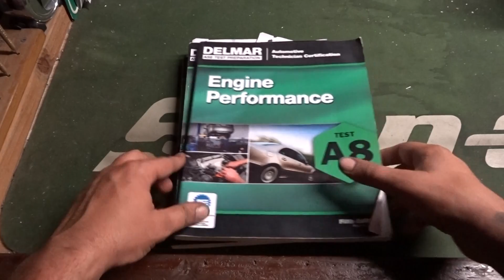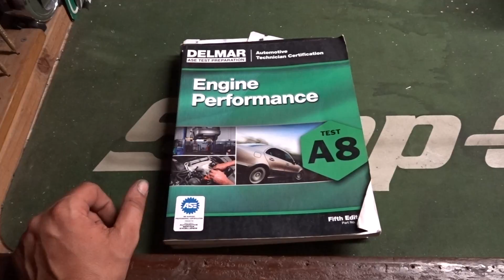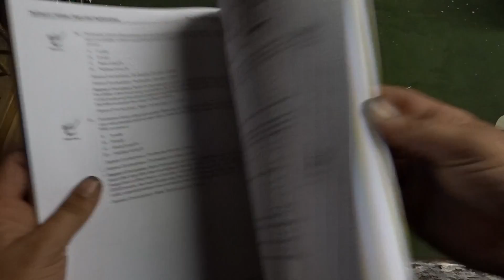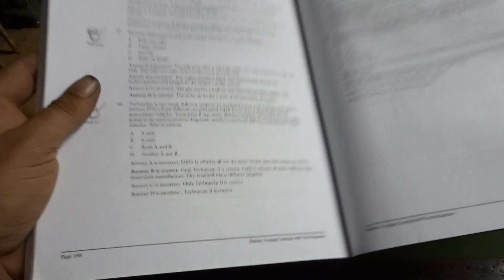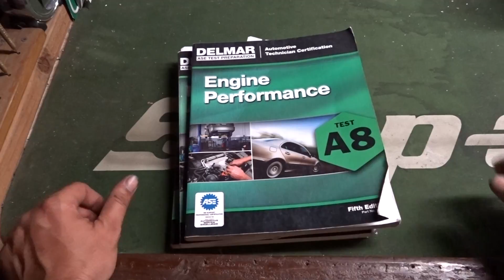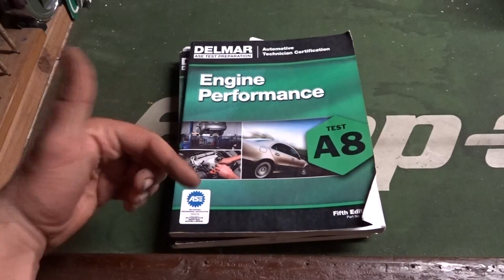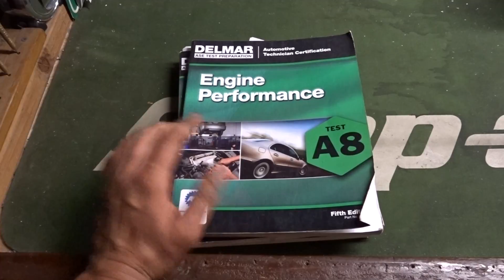Best ASE Study Guides for Aspiring Technicians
It has been about 4 years and Within the Past month not only have I been asked what is the best ASE Study guide I've com across, but what author would I recommend for such an exam? The Answer for me is an easy one. Delmar. I have used and past 2 ASE Exams in the past using only their study guides and on a separate Occasion I failed one test as well. Now I'm not going to sit here and Church it up and say that Delmar Is the Best in the Business when it comes to all ASE Testing, but they do cover a lot of information that you will run into during the testing period. When I took my exam some 4 years back I noticed about 75% of the questions on the ASE Exam were right from the practice tests in the books that I am recommending to you today.

Now that being said. I am sure there are a lot of good Technicians and mechanics associated with me ( Sub's) That would love nothing more then to share their resources with you down in the Comments.

If your interested in the books that I have video'd this evening then feel free to scroll down where I have put the links for your added benefit.

Delmar ASE Test Preparation Study Guides:

A1 - A9 Complete Study Guide

A1 Engine Repair

A2 Automatic Trans

A3 Manual Drive Train

A4 Steering & Suspention

A5 Brakes

A6 Electrical

A7 Heating & Air Conditioning

A8 Engine Performance

Now this Next book is for those of you that have at least 1 year of verifiable work experience as a Mechanic, Lube Tech, or College grad with at least a 2 year certificate. Why is the college grad included in the mix you might ask? If you Graduated with a 2 year certificate or Degree such as an AAS in Automotive Technology than you are recognized by ASE for that achievement and given 1 year of Experience award and applied to you ASE Training Jacket. We'll discuss the Matter further in a separate Video.

G1 Maintenance and Light Repair

Now here are some links to some of the other channel's that I watched when I was perparing for my ASE Certifications:

Hope the information helps. Again if you have other means of Test preparation that may be better then the book I have recommended or the channels that I have recommended. Please feel free to post them in the comments. I welcome your feedback and the support of getting others the help they need in order to past the test and become a Certified Automobile Technician.